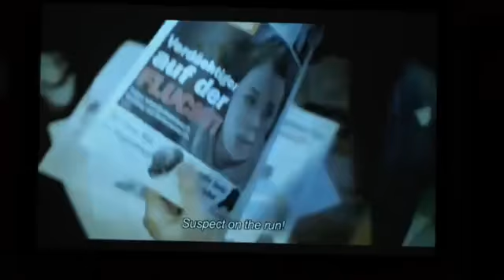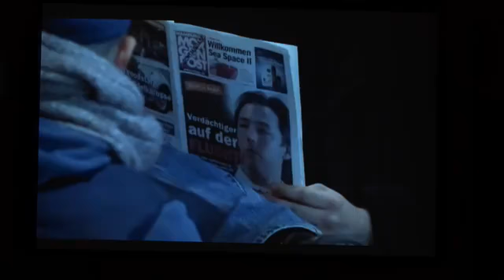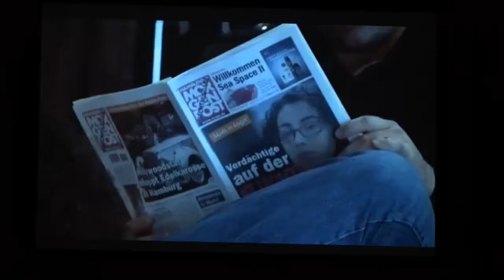Crossroadas 050618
CSPL102033